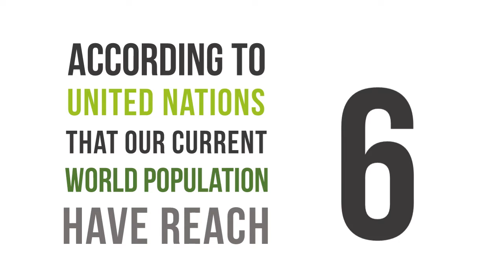10 Evidence Presenting Slides